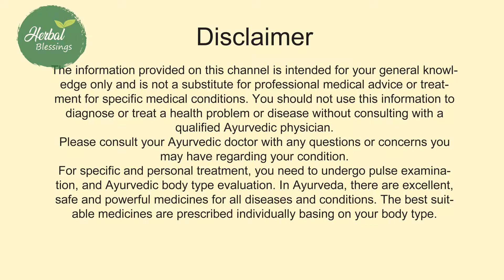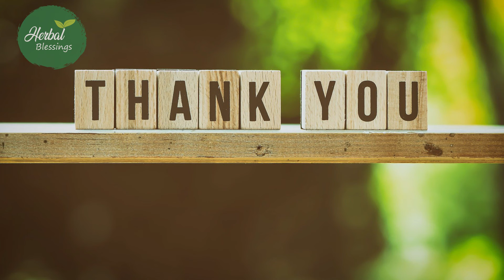ਮਿੱਟੀ ਘੱਟੇ ਤੋਂ ਅਲਰਜੀ ਦਾ ਪੱਕਾ ਇਲਾਜ Parshotam Singh | Herbal Blessings| Home Remedies For Dust Allergy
Dust Allergy Treatment At Home, dust allergy treatment in Ayurveda,dust allergy treatment at home in Punjabi , Home Remedies For Dust Allergy,
by Dr Parshotam Singh